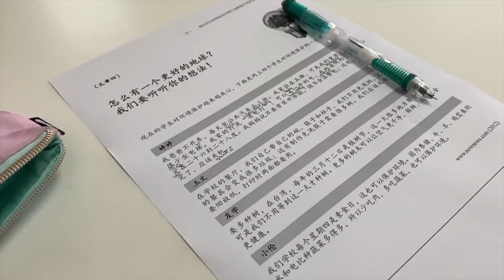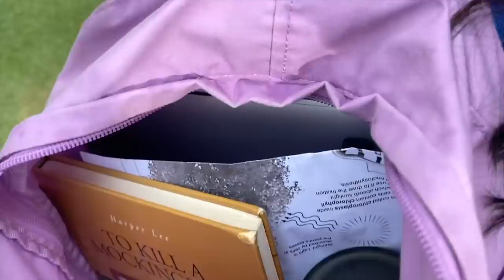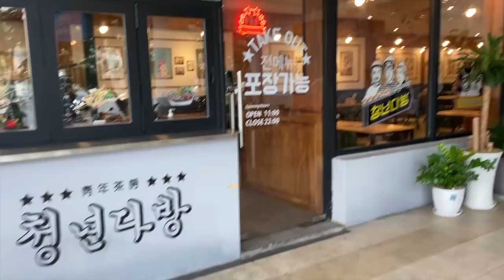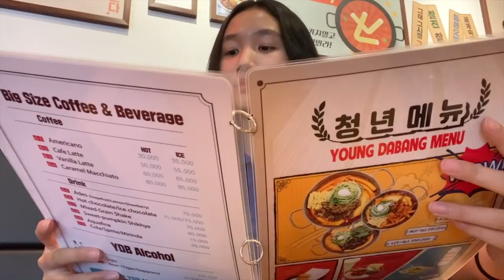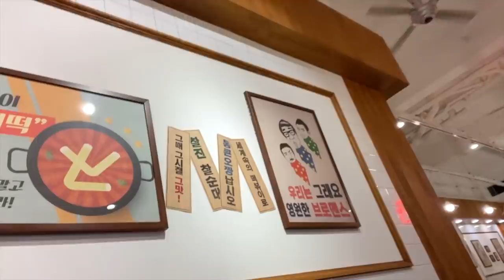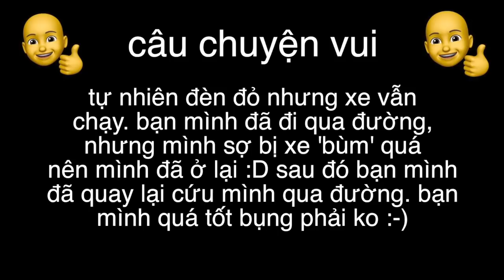ĐI ĂN VẶT TRƯỚC CỔNG TRƯỜNG!! (sau giờ học)